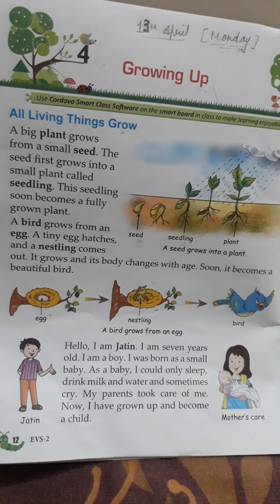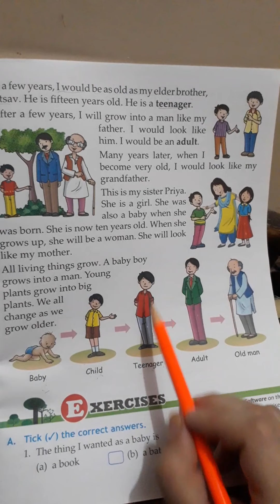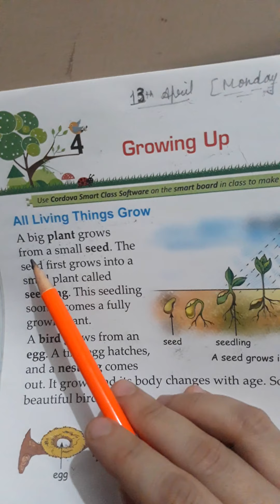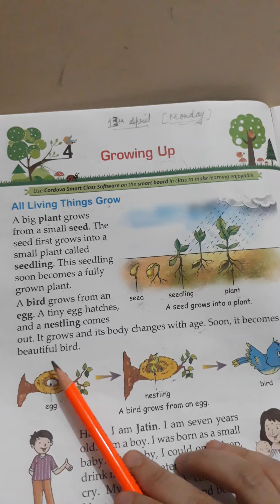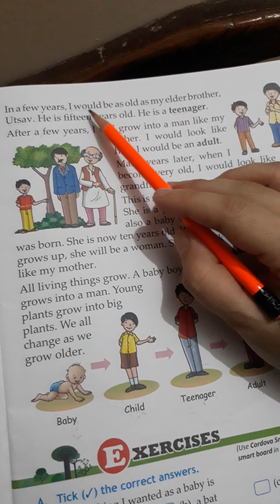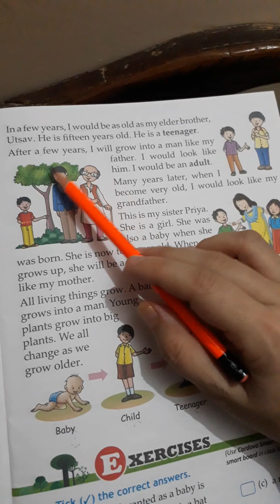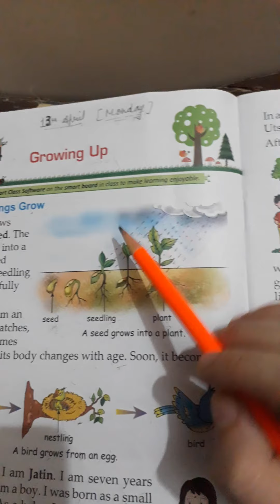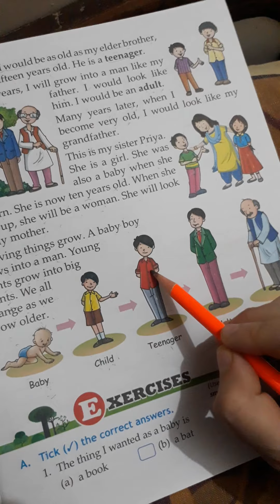13th April 2020, Class-2nd, Subject-E.v.s (Lesson -4 Growing up)